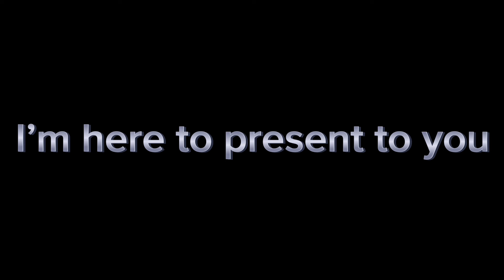The Circuit Prix Trailer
Composer: Max Legend
Track: Supernova
Album: GEMINI Project